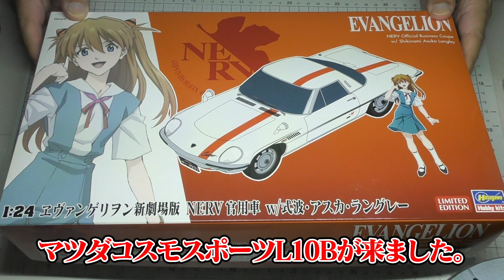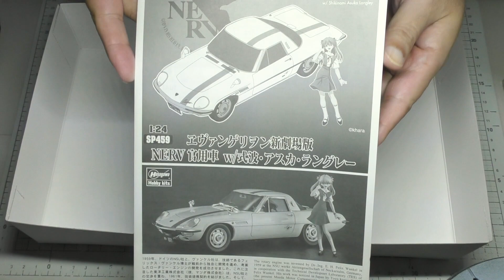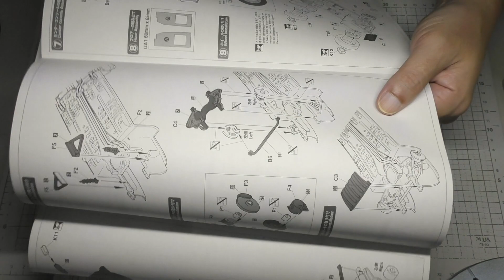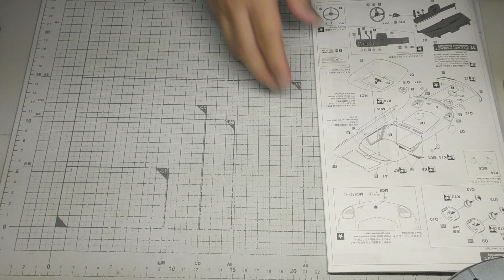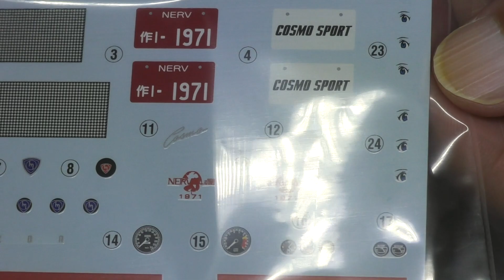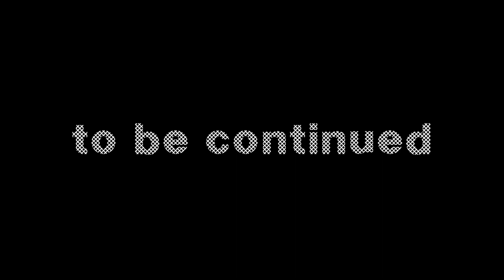ヱヴァンゲリヲン新劇場版 NERV官用車 w/式波･アスカ･ラングレーが来た！【訂正掲載】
ハセガワより2020年07月ごろ発売の、「ヱヴァンゲリヲン新劇場版 NERV官用車 w/式波･アスカ･ラングレー」がAmazonにて約40%OFFで販売されていたので、思わずポチッとしてしまいました。